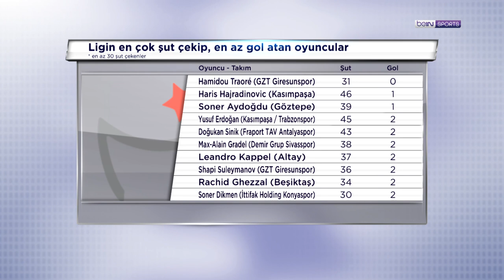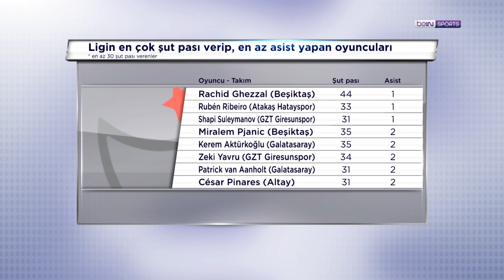Spor Toto Süper Lig'in ilk 23 haftasında öne çıkan istatistikler | İstatistik Bankası